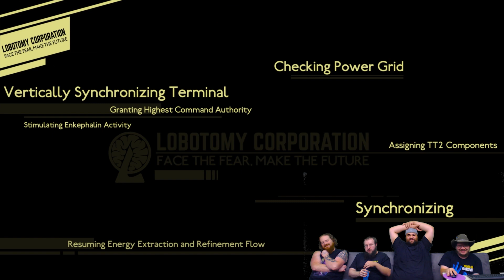Lobotomy Corporation Day 3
Something evil is coming. something very very very very bad. Hope we are ready...